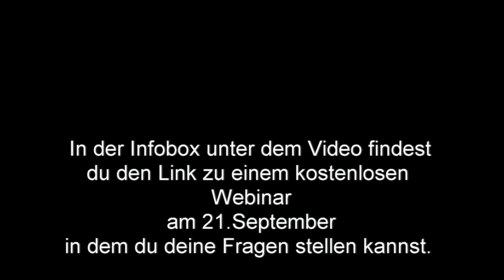UNDERCOVER HEILEN MIT HUNDEN - Das Gespräch mit Maja Nowak führt Moritz Ulrich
Im folgenden kostenfreien Webinar kannst du mir gern Fragen stellen:
Klicke einfach am Donnerstag, 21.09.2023 | 19:00 Uhr auf der Website auf das Playzeichen und du bist live dabei.

Dieses Videos hier ist ein Auszug aus einem Interview, das du vollständig auf dem Podcast Kanal von Moritz findest